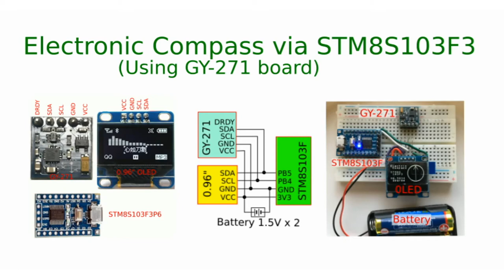GY-271 Electronic Compass via STM8S103F3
Using 0.96" OLED as compass screen.  Putting iPhone compass on the right edge of screen to compare GY-271 information. Code downloading URL is next.